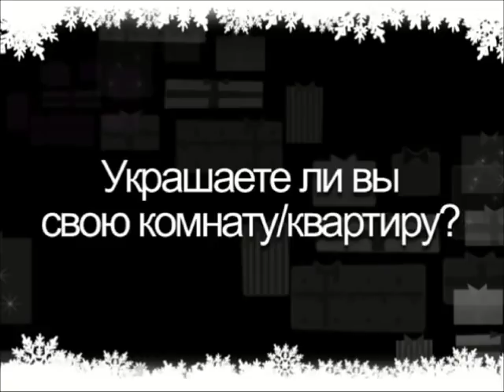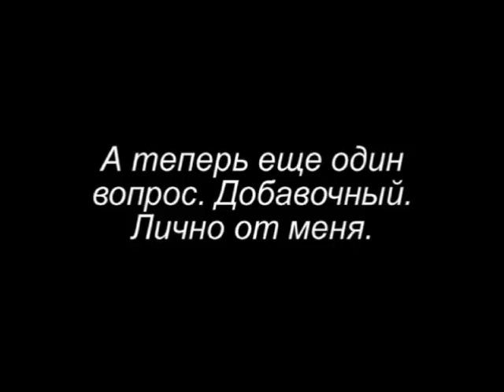Новогодний TAG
0:39 Украшаете ли вы свою комнату/квартиру на Новый Год?
01:06 В каких числах вы наряжаете ёлку?
01:26 Для вас Новый Год - это ...
01:59 На Новый Год вы ставите подарки под ёлку или предпочитаете отдавать подарки в руки?
03:16 Вы предпочтете отметить Новый Год в кругу семьи или с друзьями?
04:04 Есть ли у вас какие-то особенности, традиции на Новый год?
06:08 Блюдо, которое должно быть на вашем новогоднем столе
06:25 Опишите одним словом 1 января
07:54 Выходите ли вы на улицу, что бы пускать фейверки, питарды?
08:08 Самый запоминающийся подарок на Новый Год
10:01 Любимый новогодний фильм